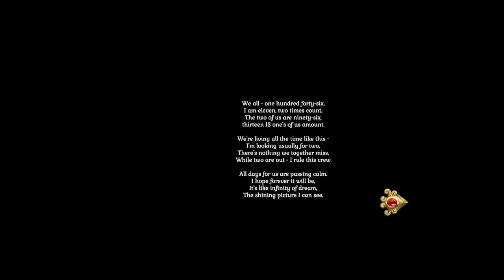Let's Try...Guard of Wonderland VR (PC VR Quest 2 60fps Gameplay Let's Play Review)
Guard of Wonderland is an interactive visual novel in virtual reality created from our inspirations of Alice in Wonderland.
Outro
Please leave feedback in the comments! All other music is in-game music. I received this game for free as review key, but it will not affect my opinion on the game.